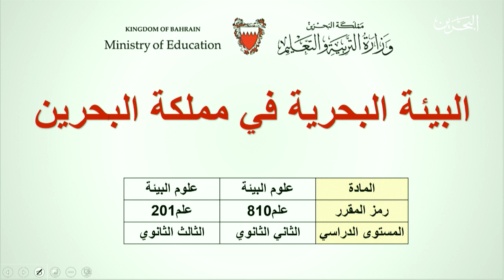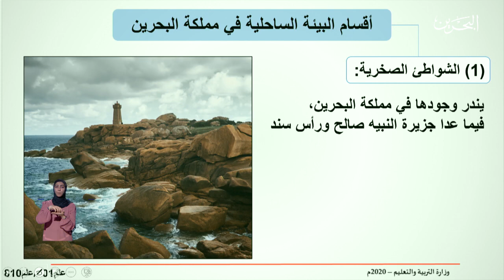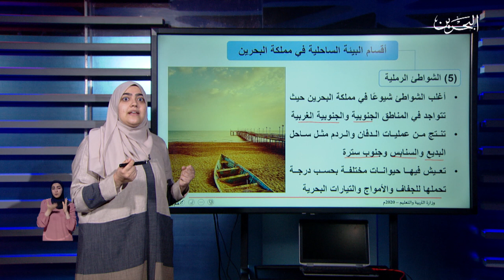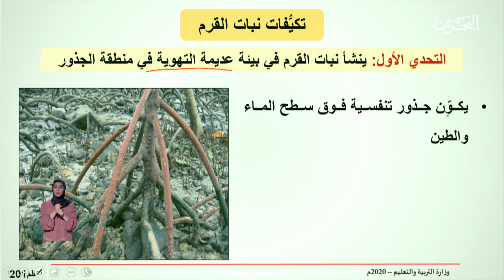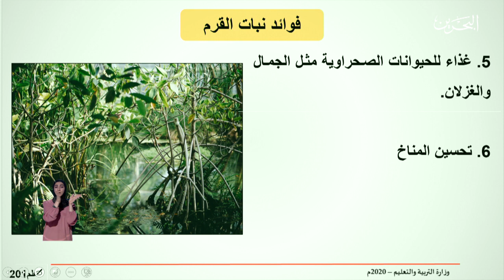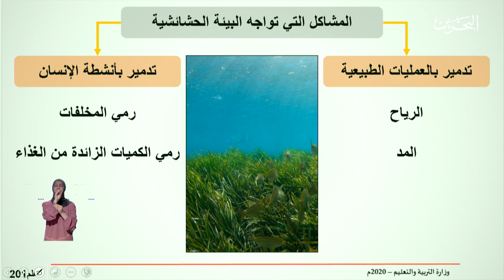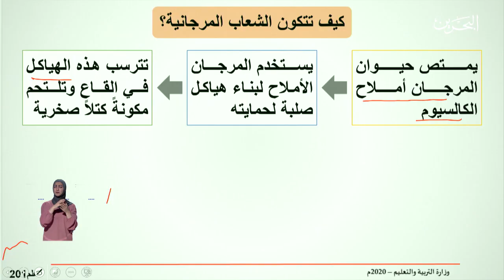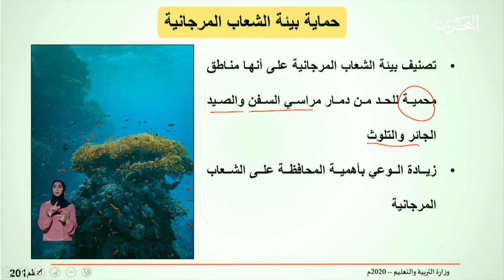علم 201 | 13-4-2020